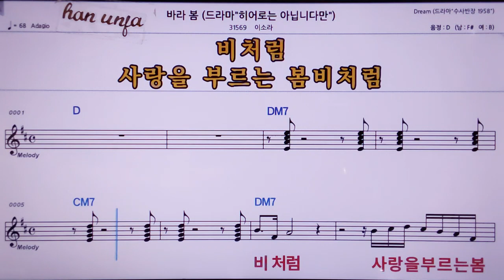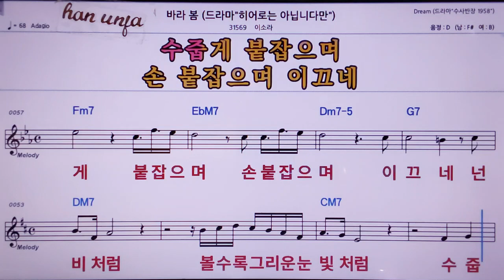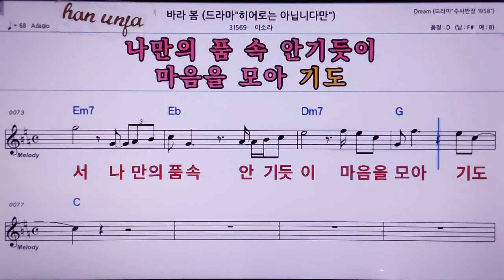💖바라봄/이소라 👍MR,노래방, 악보, 코드,Karaoke With Sheet Music